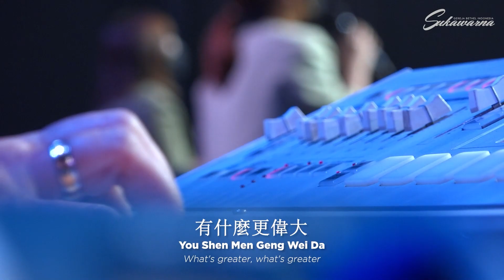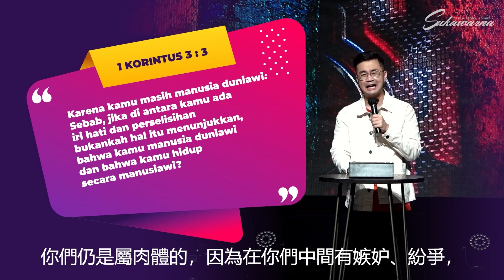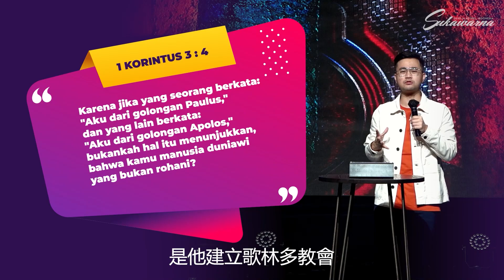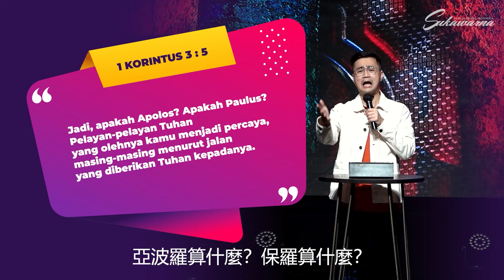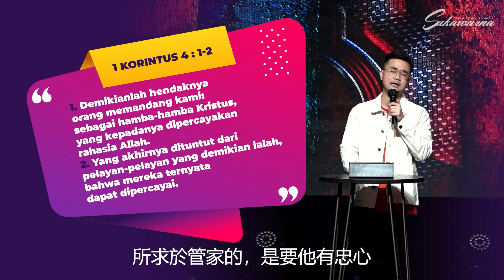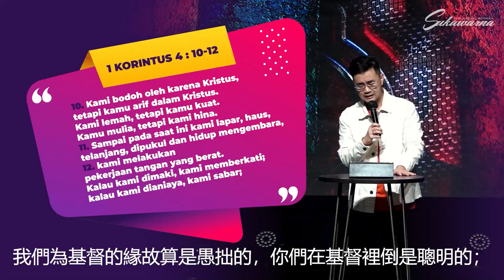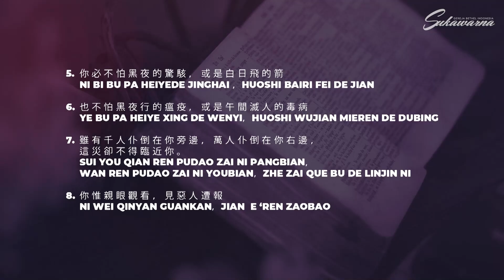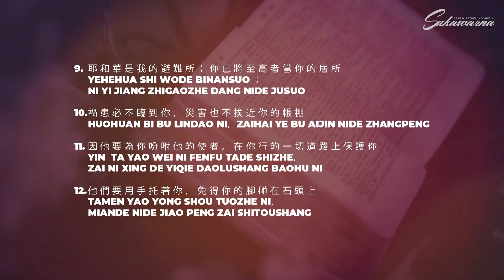Ibadah Mandarin Online 25 Agustus 2022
SUKAWARNA WORSHIP[主祢真好 Lord You Are Good/祢真好 You are good/何等偉大 Whats greater/我高唱哈利路亞 Ku Nyanyi Halleluya]

Ps. Dio A. Pradipta